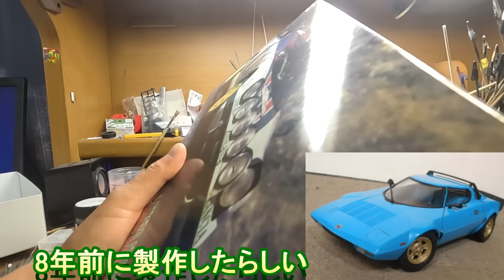ボディとシャーシの合体は切り落とす!! T-GARAGE店長がキットレビュー＆製作 ハセガワ 1/24 ランチアストラトス HF 1977 モンテカルロラリー ウィナー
この8年で学んだことは、切る・削るを恐れない!!

0:00 オープニング
0:43 キットレビュー
3:28 シャーシの加工
7:34 スリットのバリ取り
12:12 シャーシ部品のマスキング
15:49 ボディのマスキング
20:43 隙間を埋める
24:50 完成＆総括